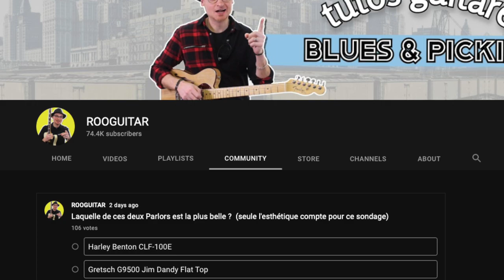Laquelle est LA MEILLEURE? Gretsch G9500 ou Harley Benton CLF-100E ?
CHAPITRES:
0:00 Présentation
0:53 Les Parlors
1:47 Fiches techniques
3:08 Prise en main
5:15 Comparatif son
8:13 Mon avis
9:39 Résultat des votes

✅   Tomplay est une application qui permet de jouer une partition de guitare ou tablature interactive qui défile sur l’écran avec des enregistrements audio haute qualité.

Tomplay est partenaire de la chaîne Rooguitar et vous offre un essai gratuit de 14 jours ainsi qu’une réduction de 30% !
1. Cliquez sur ce lien
2. Créez un mot de passe pour ouvrir un compte.
4. Tomplay est compatible Smartphones, tablettes, ordinateurs et laptops.